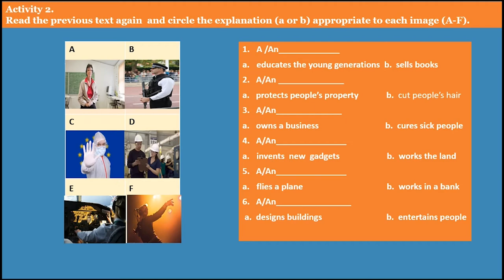Jobs. Vocabulary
Resursa educațională este structurată pe cinci activități de învățare proiectate pentru dezvoltarea competenței
specifice 3.2. Cele cinci activități de învățare valorifică achizițiile de vocabular referitoare la profesii și locuri de muncă.
Formele de organizare alese permit demonstrarea gradului de înțelegere a cerințelor fiecărei sarcini și colaborarea constructivă între elevi. Sarcinile de lucru pentru fiecare activitate stabilesc, într-o succesiune logică, de la simplu la complex, situații propice dezvoltării competenței vizate. Ele
combină într-o abordare echilibrată inputul lingvistic cu outputul structurat și cel comunicativ.
Tema și contextele de comunicare le sunt familiare elevilor și adecvate vârstei și nivelului de competență lingvistică ale acestora. Conținuturile activităților de învățare sunt interesante, conforme programei școlare, contribuind la integrarea armonioasă a noilor informații/cunoștințe despre profesii și locuri de muncă într-un univers familiar elevilor.
Activitatea 1.
Elevii citesc un fragment dintr-un articol referitor la profesii și locuri de muncă pentru a identifica varianta corectă (a sau b) pentru fiecare profesie (1-6) prezentată cu ajutorul unor imagini semnificative în cele șase enunțuri bazate pe fragmentul menționat. Activitate în perechi.
Activitatea 2.
Elevii citesc din nou fragmentul din articolul prezentat în activitatea anterioară pentru a potrivi profesiile din coloana A a unui tabel, cu imaginile corespunzătoare, reprezentând locurile de muncă, din coloana B a aceluiași tabel. Activitate de grup.
Activitatea 3
Elevii citesc un fragment dintr-un articol însoțit de ilustrații referitor la relevanța unor profesii într-o societate viitoare, în plină schimbare. Ei vor identifica într-un tabel cu două coloane profesiile care vor dispărea (X) în viitorul apropiat și pe cele care vor rămâne. ( ✔) Activitate în perechi.
Activitatea 4.
Elevii citesc din nou fragmentul din activitatea anterioară pentru a identifica valoarea de ADEVĂR sau FALS a șase afirmații referitoare la argumentele pentru care unele profesii dispar sau rămân în viitor. Activitate de grup.
Activitatea 5.
Elevii creează un colaj intitulat Jobs of the Future/ Profesiile viitorului pentru a-și ilustra așteptările referitoare la carieră și alegerea unei profesii. Ei vor folosi imagini și cuvinte decupate din ziare și reviste pentru a crea acest colaj.
Activitatea valorifică creativitatea, imaginația și gândirea critică a elevilor. Activitate de grup.